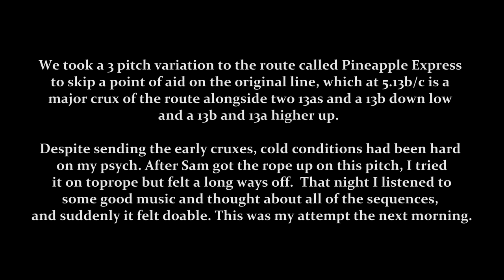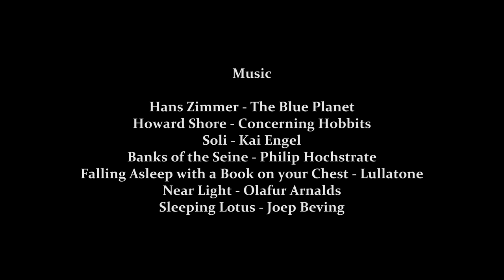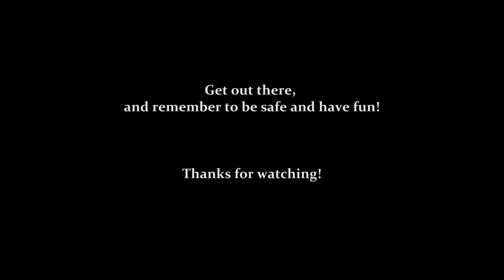El Cap - El Nino Pineapple Express Crux Pitch 5.13b/c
This landscape, what we now refer to as Yosemite Valley, was originally called Awahnee Valley, and is the traditional homeland of the Awahneechee people.

Filming by Scott Eubank
Editing by Tavish Hansen
Sam Stroh Belaying